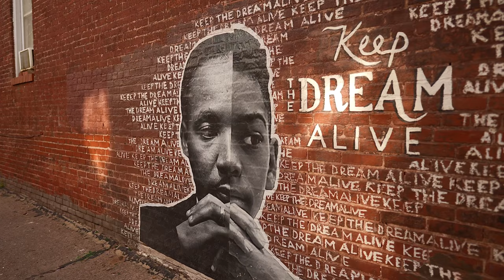CCB - Optimistic feat. J’TA (Official Music Video)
Available soon on all major streaming platforms.